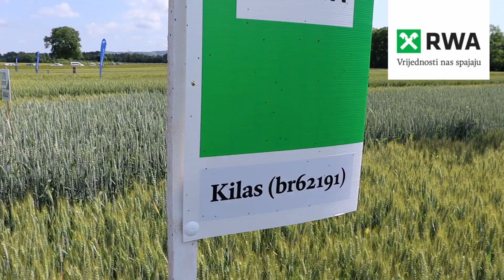Dan polja pšenice Mursko Središće 2023.